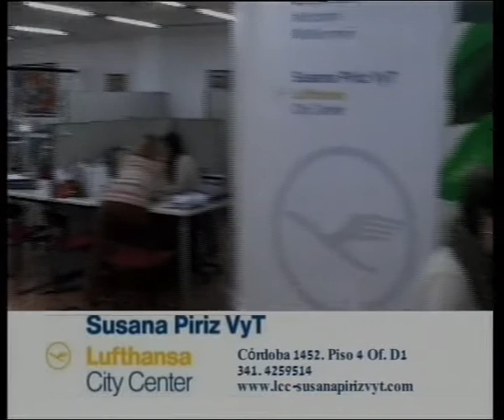PLAN A 2014 - TRAGEDIA DE ROSARIO, UN AÑO - 06/08/14 P.2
El 6 de Agosto de 2013 es una fecha dolorosa para la ciudad de Rosario. Ese día una fuga de gas provocó el estallido y posterior derrumbe de un edificio de la calle Salta 2141. En total, 22 personas perdieron la vida y 66 resultaron heridas, fue la peor tragedia vivida en Rosario.
El edificio presentaba problemas con el suministro de gas semanas previas al hecho, el consorcio del edificio había realizado la denuncia ante Litoral Gas, se detecta que era necesario cambiar la válvula y el trabajo debía realizarlo un gasista matriculado. La tarea es realizada pero días después el olor a gas continúa y se vuelve a realizar una denuncia en Litoral Gas. En la mañana del 6 de agosto el gasista citado por el consorcio se presenta en el edificio y dio cuenta de que el regulador estaba mal ajustado y debía cambiarse.  El portero del edificio declaró que bajó ocho pisos hacia la entrada para ver que sucedía. Allí, vio que el gasista y su ayudante salieron corriendo al ver que el ambiente estaba contaminado por grandes cantidades de gas. Tanto el gasista como el ayudante salieron corriendo en distintas direcciones y el portero gritaba a viva voz: «¡Va a morir gente!».En ese instante, a la hora 9:38, ocurrió la tragedia: una fuerte explosión invadió la manzana, derrumbando el segundo cuerpo del edificio y destruyendo gran parte de los otros dos. Los edificios aledaños también sufrieron las graves secuelas al romperse vidrios, ventanas y puertas.. Además de las 22 pérdidas de vidas humanas, al menos 1079 domicilios resultaron afectados, de los cuales 204 quedaron inhabitables. Durante los días posteriores la ciudad vivó sumida en el dolor inmenso y la expectativa de encontrar personas con vida entre los escombros, los medios del país y del mundo cubrieron las tareas de rescate de las que participaron bomberos y policías especialistas de todo el país. ¿Cómo se vive este primer aniversario de esta tragedia? ¿Cómo ha actuado la justicia en este año? ¿Cuáles son los reclamos de las víctimas? ¿Cuál es el recuerdo de los rescatistas?